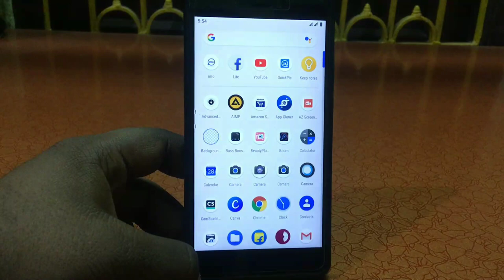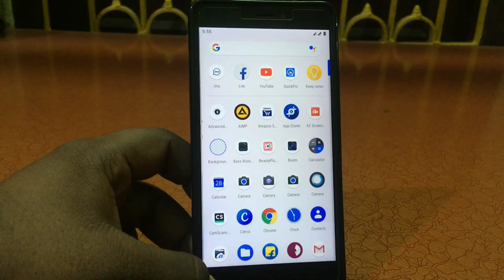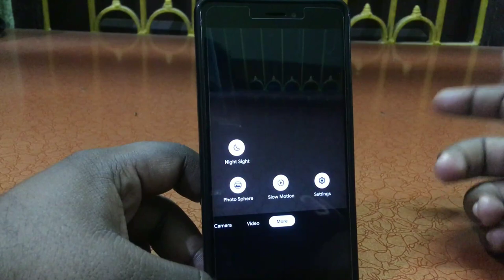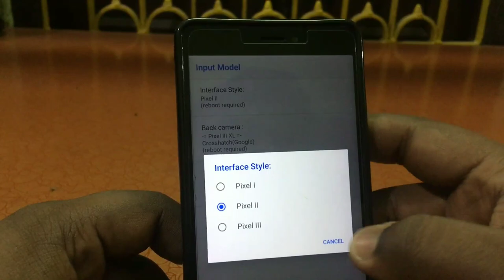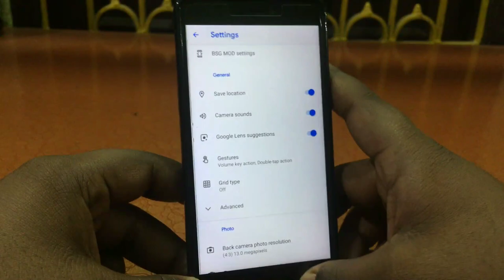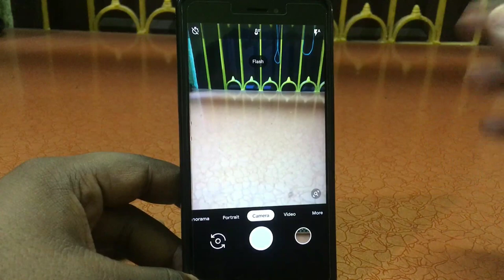Google Camera for Redmi Note 4 (Mido) Night Mode Fix: Gcam for Mido❤️